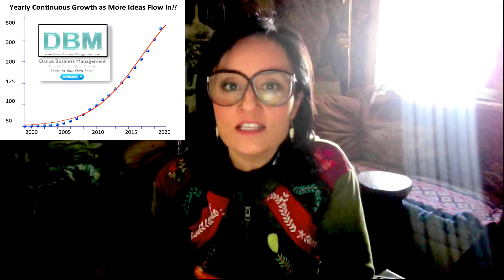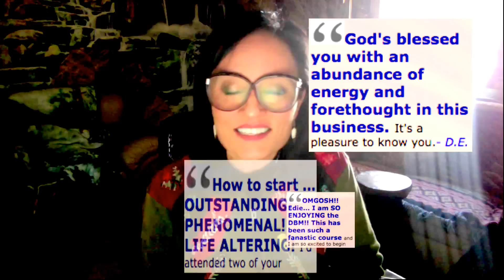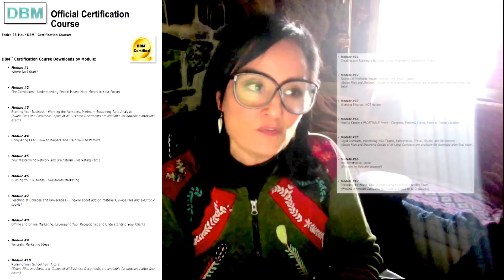Dance Business Management Course Intro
Master Salsa Dance Instructor Edie, The Salsa FREAK of Denver, Colorado has taught Salsa dancing to beginners and advanced dancers all over the world.  If you want to learn Salsa, and all the do's and don'ts of club life, studio life, and dance life in general, you've come to the right  Youtube channel!

In this video, Edie talks to us about the Dance Business Management Course.

Hi!  My name is Edie, The Salsa FREAK!!

I teach all types of Latin dances all day, and because I have such a long commute to and from teaching, I have a LOT of time to think and contemplate in my car.  So, what I decided to do, is to make the most of that time and simply have a nice conversation with YOU, my viewers!

I am blunt, AT TIMES BRASH, to the point, and very BOTTOM LINE with NO ADDED FLUFF.  I NEVER sugarcoat anything, nor hide anything, and ALWAYS tell it EXACTLY the way it is.

The advice that I give, take it or leave it... is from a person that's been in this industry since the early 90's!  Trust me, I've BEEN THERE and DONE THAT!   And if I haven't already been through what you are going through, I know someone who already has!

I give ALL TYPES OF ADVICE, from relationship issues, to getting over a DIVORCE, to competing, to partnership problems, to dance steps, to teaching, to choosing an instructor, to diet, exercise, and life in general!

I truly hope you learn something, engage in conversation, and enjoy my Salsa Freak channel here on Youtube!

Edie, The Salsa FREAK!!

"Surround yourself with Possibility Thinkers and watch your Life BLAST OFF like a ROCKET!!!
- Edie Williams

Follow Edie, The Salsa FREAK!!
- Pintrest:  @ediesalsafreak